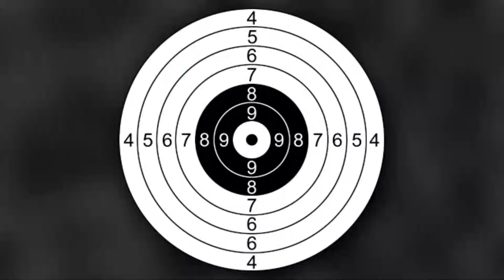Tacti fool 4th of July celebration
Happy Independence Day  from the GUNFUN channel